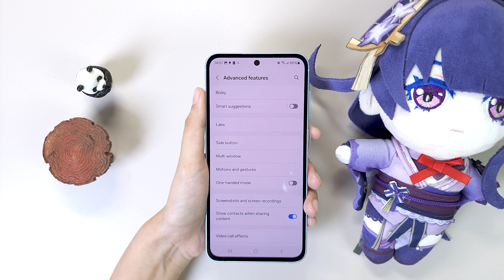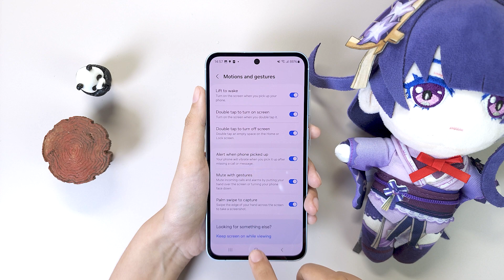How to Take Screenshot On Samsung Galaxy A55 3 Ways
Using Hardware Buttons:
Navigate to the screen you want to capture.
Press and hold the Power button and the Volume Down button simultaneously for a few seconds.
You should hear a shutter sound and see a brief animation indicating that the screenshot has been taken.
The screenshot will be saved to your device's gallery or screenshots folder.
Using Palm Swipe Gesture:

Go to the screen you wish to capture.
Ensure that the Palm Swipe to Capture feature is enabled in your device settings. You can find this in Settings  Advanced features  Motion and gestures.
Once enabled, place the side of your hand (palm) vertically on either side of the screen.
Swipe your palm across the screen in either direction.
You should hear a shutter sound and see a brief animation indicating that the screenshot has been captured.
Using the Notification Panel:

Open the screen you want to capture.
Swipe down from the top of the screen to access the Notification Panel.
Look for the "Screenshot" icon among the quick settings toggles (It typically looks like a phone screen with a scissors icon).
Tap on the "Screenshot" icon.
After taking a screenshot using any of these methods, you can find the captured image in your device's gallery or screenshots folder, from where you can view, edit, or share it as needed.